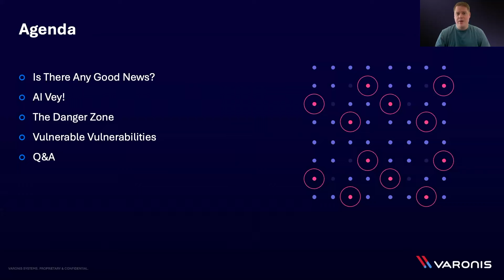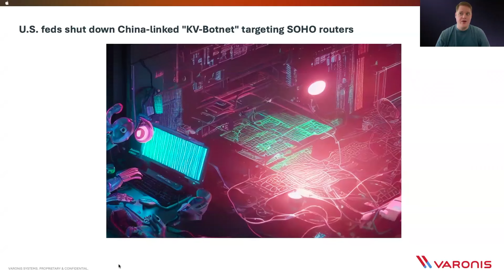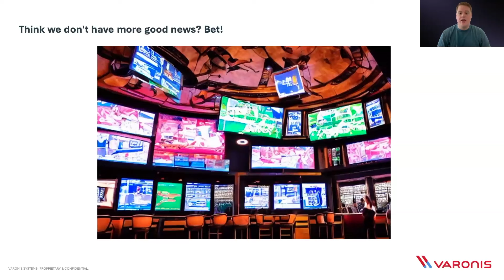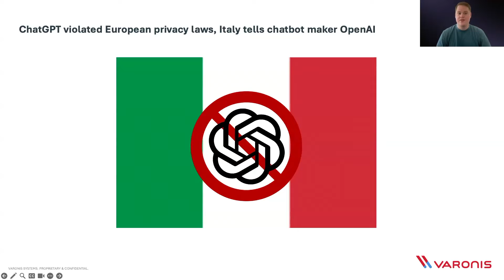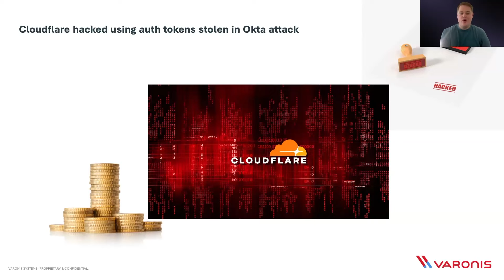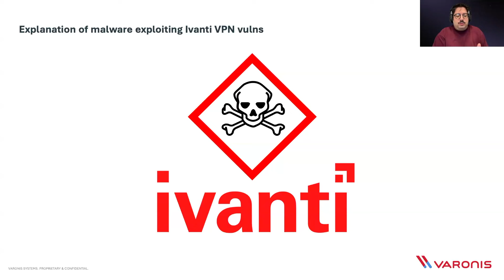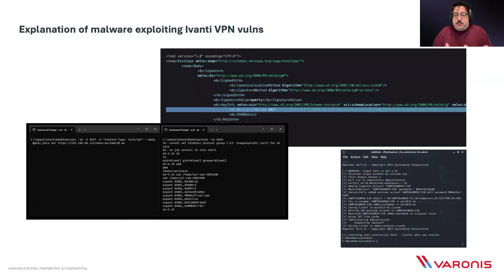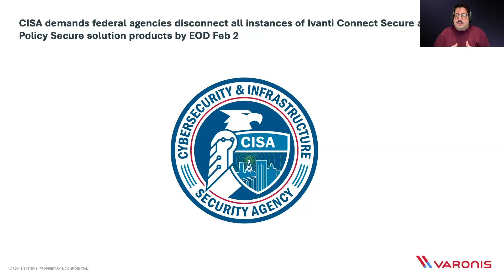Ivanti Zero-Days | State of Cybercrime | Episode 22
CISA issued an emergency directive to mitigate Ivanti Connect Secure and Ivanti Policy Secure vulnerabilities after learning of malware targeting the software company, allowing unauthenticated threat actors to access Ivanti VPNs and steal sensitive data.

CISA is requiring all federal agencies to disconnect from affected Ivanti products by EOD February 2, 2024. The directive also warned that attackers had bypassed workarounds for current resolutions and detection methods.

Join Matt, David, and Dvir to learn more about the Ivanti vuln and other cyber threats.

OTHER BREAKING STORIES WE'LL COVER:
• The latest ChatGPT news
• Deepfakes… err breachfakes
• Cloudflare's breach by suspected nation-state attacker
• "Frog4Shell" spreading malware inside your network

And more!